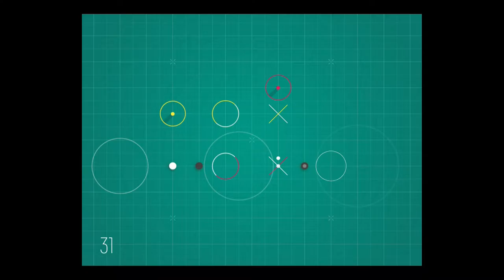Skipping iOS - Walkthrough Level 30 - 34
Skipping iOS Lösungen für Level 30 - 34 könnt Ihr Euch hier anschauen.
Jetzt ist Halbzeit! Die Hälfte der Levels ist überschritten. Die Aufgaben werden immer cooler. Inzwischen werden Spiegel eingesetzt und Elemente, die die Farben der Kugeln ändern.